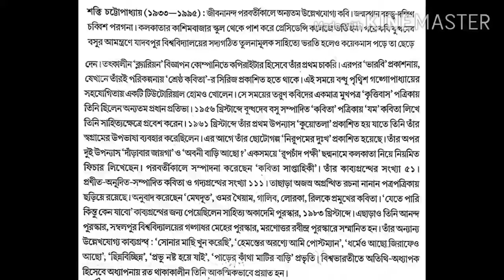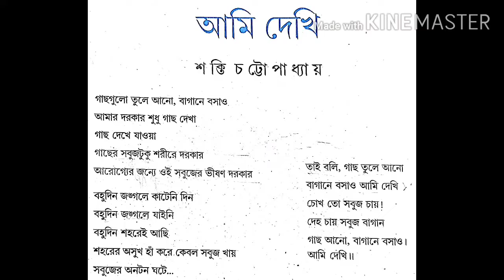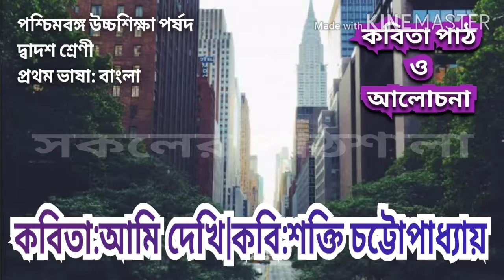আমি দেখি|শক্তি চট্টোপাধ্যায়|Ami Dekhi|Sakti Chattopadhy|Class 12|W.B.C.H.S.E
কবিতা:আমি দেখি
কবি:শক্তি চট্টোপাধ্যায়
শ্রেণী:দ্বাদশ
বিষয়:বাংলা
পর্ষদ:পশ্চিমবঙ্গ উচ্চশিক্ষা পর্ষদ